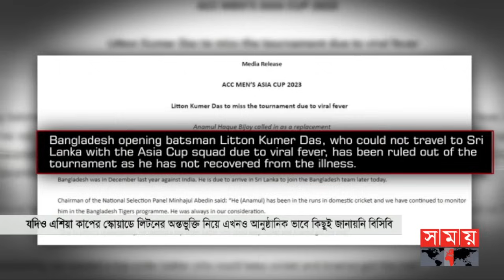খেলার সময় | রাত ১২টা | ৫ সেপ্টেম্বর ২০২৩ | Somoy TV Sports Bulletin 12am | Latest Sports News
খেলার সময় | দুপুর ১টা  | ৪ সেপ্টেম্বর ২০২৩ | Somoy TV Sports Bulletin 1pm | Latest Sports News

*** টাইগারদের এশিয়া কাপের স্কোয়াডে যোগ দিতে রাতে পাকিস্তান যাচ্ছেন ওপেনার লিটন দাস। বিজয়ের জায়গায় কীভাবে অন্তর্ভুক্ত করা যায়, এসিসির সঙ্গে আলোচনায় বিসিবি।

*** আফগানিস্তানের বিপক্ষে মেকশিফট ওপেনার দেয়ার সাহসী সিদ্ধান্তের প্রশংসা মিরাজের। ড্রেসিং রুমে সাকিব-হাথুরু'র হার না মানা মনোভাবই এনে দিয়েছে জয়।

*** এশিয়া কাপের সুপার ফোর নিশ্চিতের লক্ষ্যে আজ নেপালের মুখোমুখি হবে ভারত। ব্যক্তিগত কারণে খেলছেন না জাসপ্রীত বুমরাহ। অঘটনের স্বপ্নে বিভোর নেপাল।

Somoy TV: t.ly/Se1z
Somoy TV Bulletin: t.ly/iqIq
Somoy Entertainment: t.ly/3dWC
Somoy Sports: t.ly/iASp
SOMOY TV ISLAMIC: t.ly/zU6a

Somoynews.tv: t.ly/Y7ab
খেলার সময়: t.ly/xJ5H
সময়ের গল্প: t.ly/EW3M
এ সময়ের বাণিজ্য : t.ly/m3ir

Groups:
Somoy TV (Official)✅: t.ly/ajiO
Somoy Entertainment✅: t.ly/8CLh
Somoy Business✅: t.ly/4xaJ